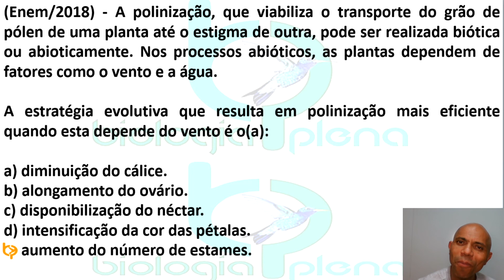POLINIZAÇÃO | Biologia Plena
Nessa videoaula eu falo sobre POLINIZAÇÃO. A polinização pelo vento ocorre somente diante da presença de uma grande quantidade de pólen, caso contrário, considera-se que o vento não faz polinização direcional. O número de estames é que determina a quantidade de pólen.

Assista este vídeo até o final para que compreenda o conteúdo e adquira conhecimento.